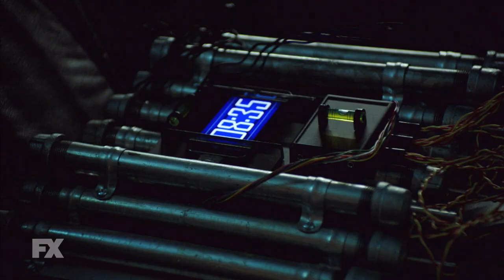The Bridge 30 Tonight Foxtel